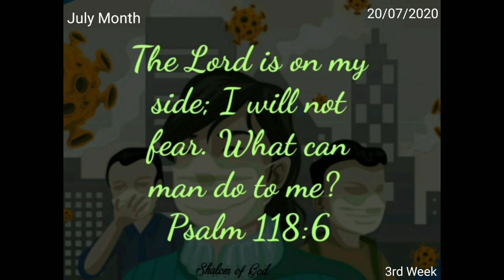Promise Verse / July Month / 3rd Week / Monday's Special /